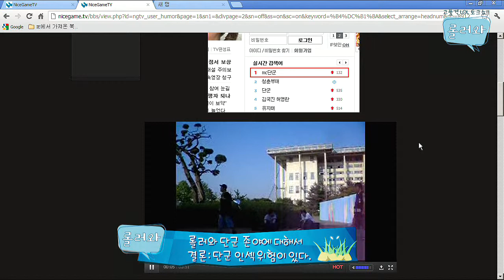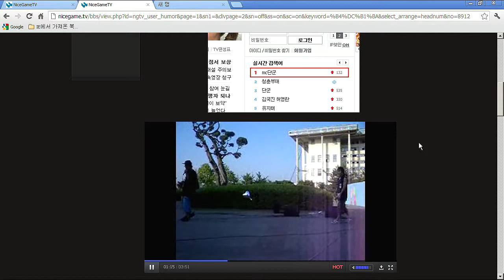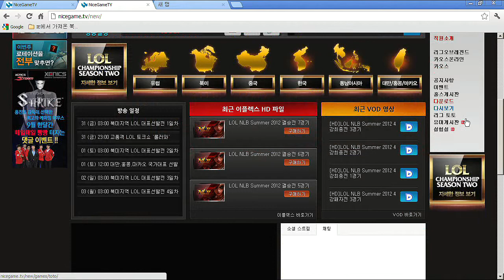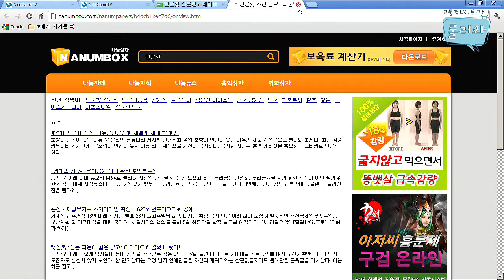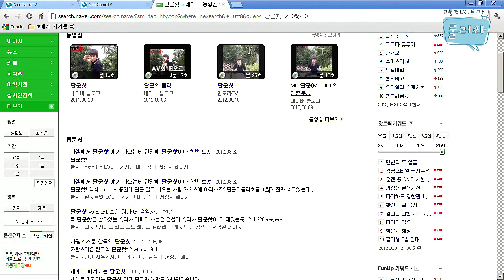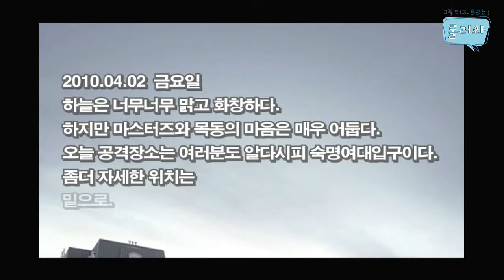120831 롤러와 4화 2부 상